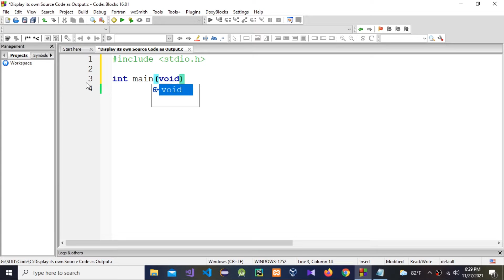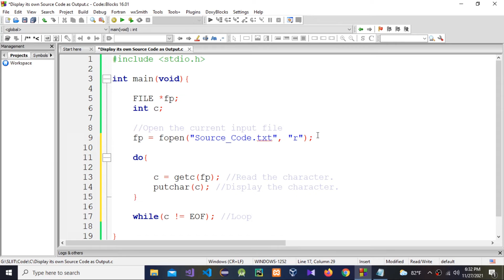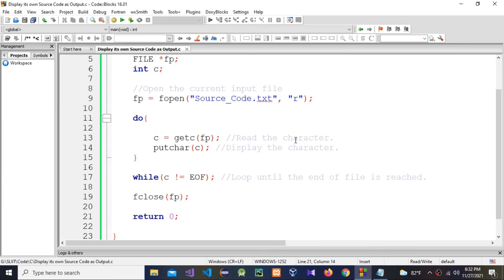How to create a Program to Display/Read inside the File as Output using C language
In this video I am going to show, how to create a Program to Display inside the File as Output using C language. @tlinatutorials 😉😉😉